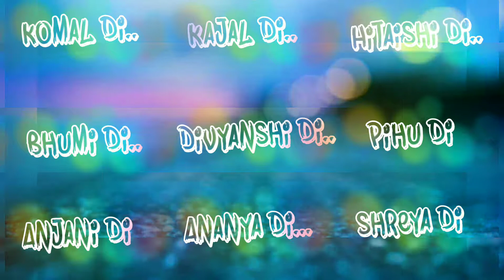Happy raksh bandhan 2018